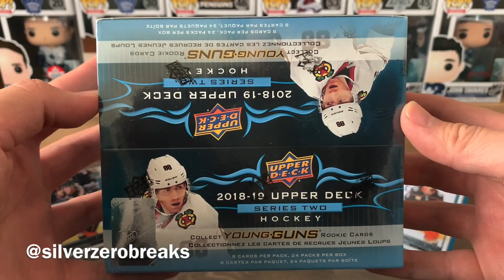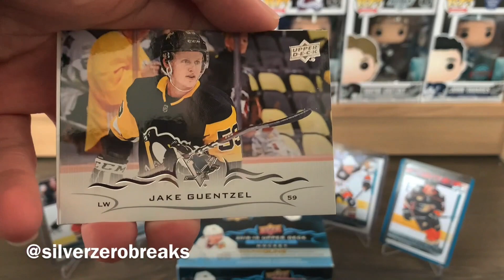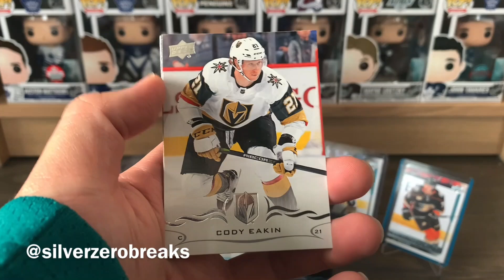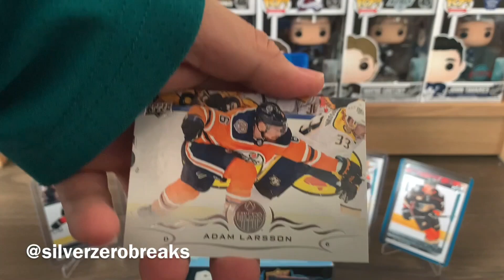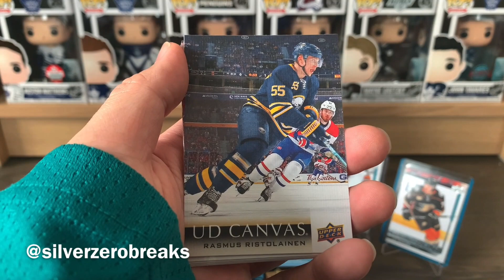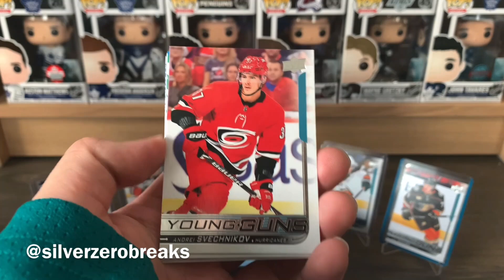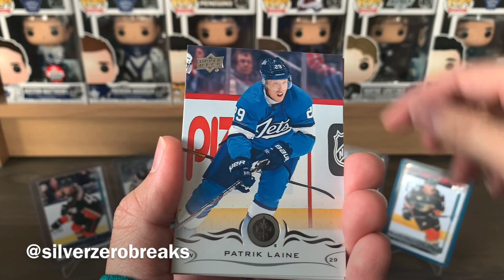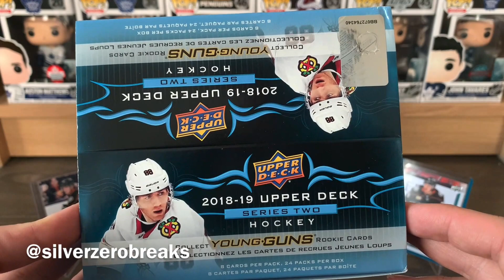2018-19 UPPER DECK SERIES 2 RETAIL BOX: THIS WAS ALMOST A DISASTER!!! [PART 2 OF 2]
Thank you once again for the ongoing support! More awesome content on the way!